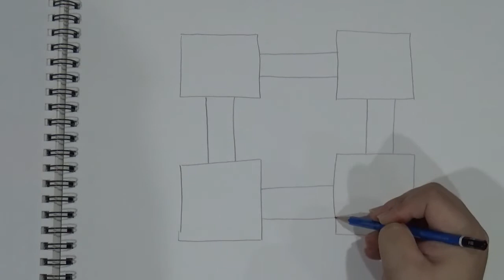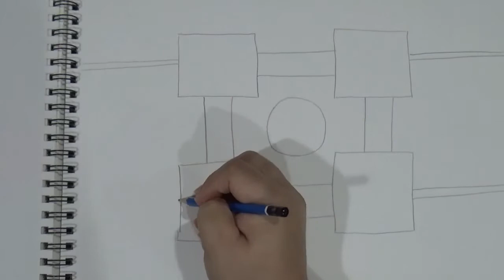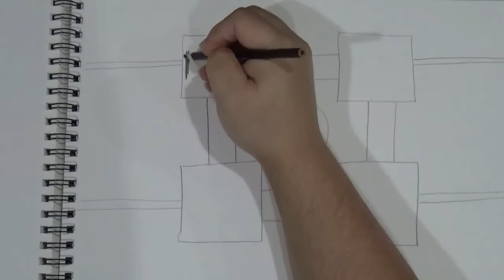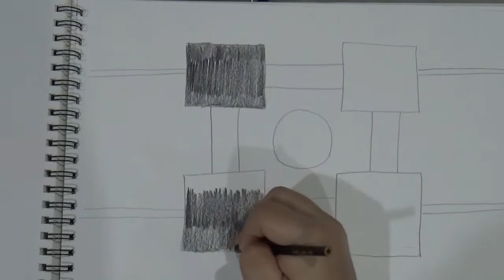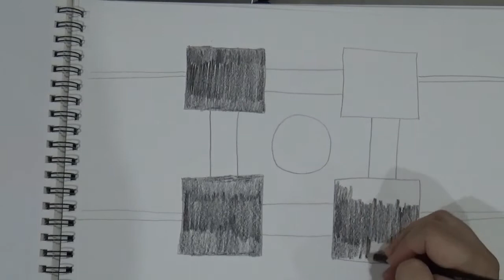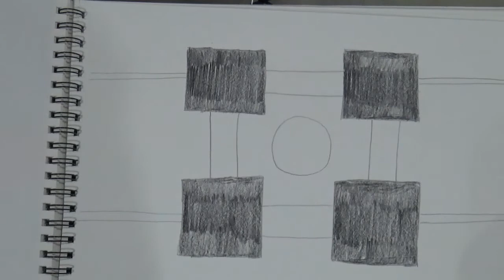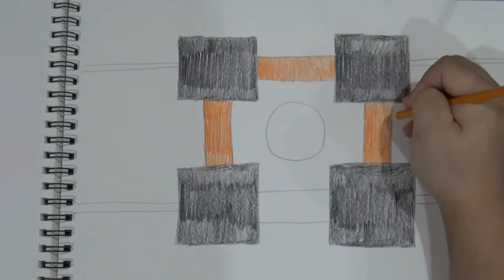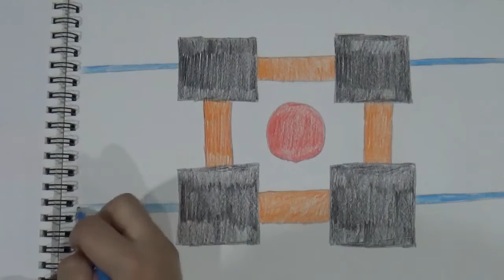Drawing and coloring in of squares in grid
Practice makes perfect. Here is a drawing of squares inside a grid.